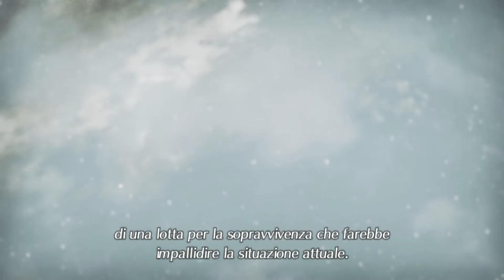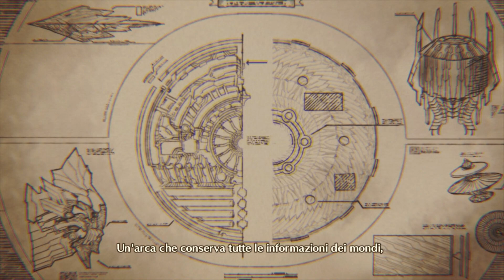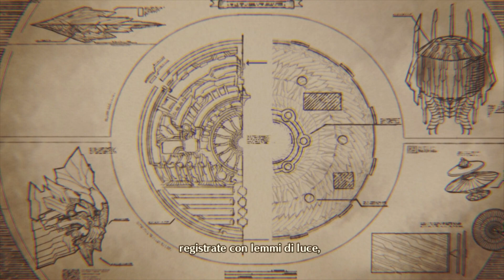Spiegazione Finale Xenoblade 3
00:00 Intro
01:40 Prologo
02:57 La Fusione dei due Mondi
04:13 L'esperimento di Klaus
04:57 L'origine
07:44 Z: il Capo dei Moebius
11:20 Spiegazione Epilogo
13:47 Nia e Miyo
15:48 La vera natura di Aionios
19:02 Outro